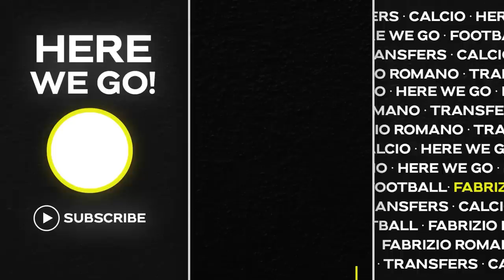🚨 WHO WANTS HIM, THE PRICE STRATEGY & MORE: BELLINGHAM CRAZY RACE